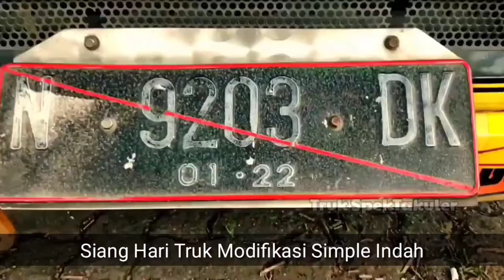Merasakan Sensasi Nyetir Truck Sam Petrok Anti Gosip yang Woow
Sam Petruk Anti Gosip Mampir Karanglo

truk cabe yg anti gosip adalah truk mania kepunyaan sam p-trok, truk itu adalah truk canter anti gosip dari komunitas malang raya truck lovers dan canter mania indonesia community,
truk dgn congor slalu didpan, truk anti gosip dracang tiga enam concept, jaya dipa karoseri dan truk-e bois rek..